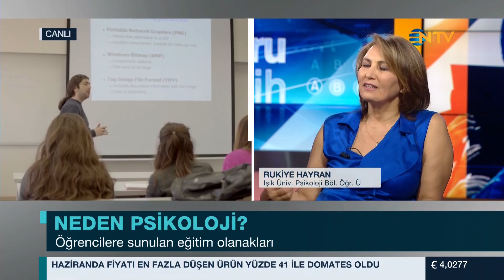Doğru Tercih - Konuk: Rukiye Hayran 2 Temmuz 2017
Sınav puanına göre en iyi üniversite tercihleri, alternatifler ve kariyer olanaklarını uzmanlardan dinleyin! Okul seçiminde dikkat edilmesi gerekenler, eğitim kurumları hakkında merak edilenler, veli ve öğrencilerin tercih süreci Sadık Gültekin’in sunumuyla Doğru Tercih'te.